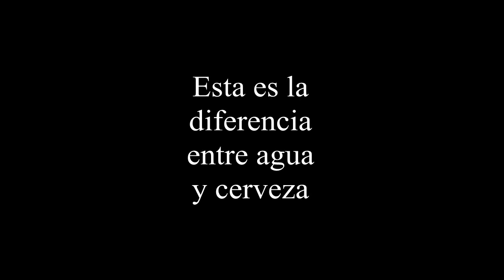LOS RASTROJEROS TAMBIÉN ANDAN A CERVEZA, mirá los resultados